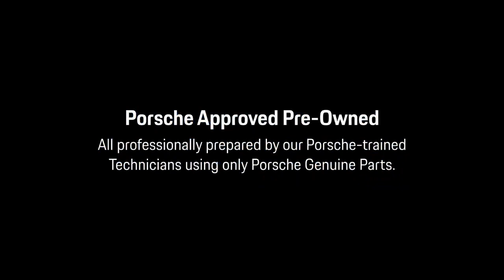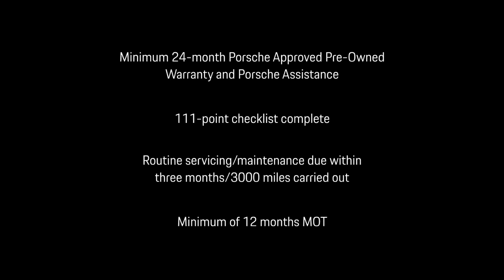911 Carrera 4 GTS-VX24UZT